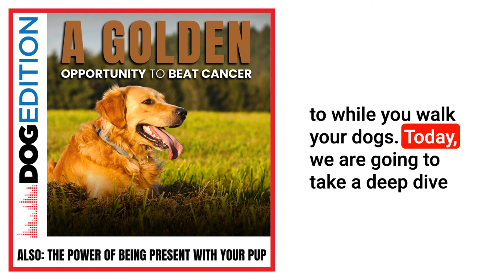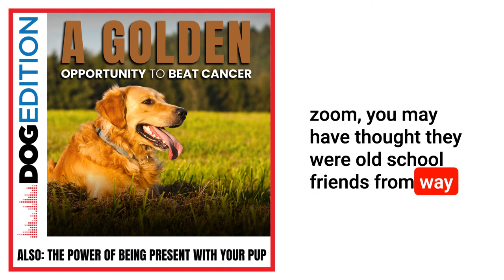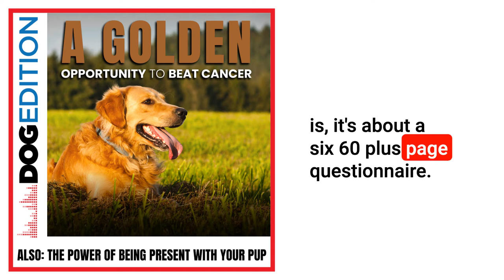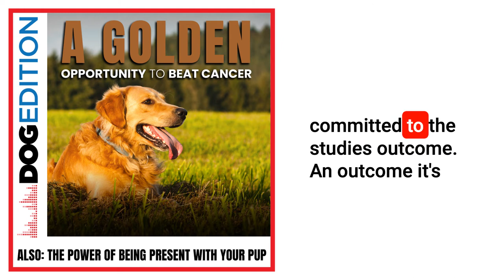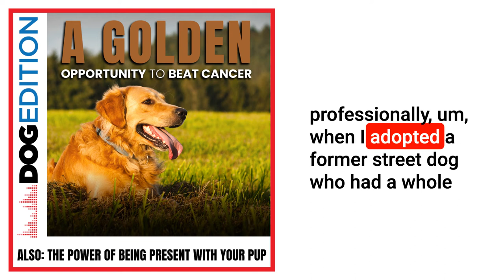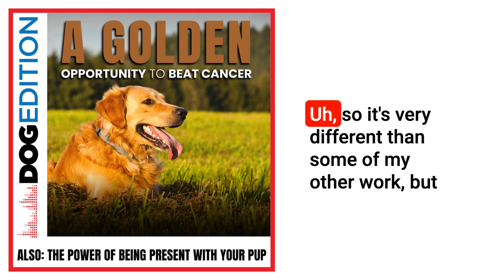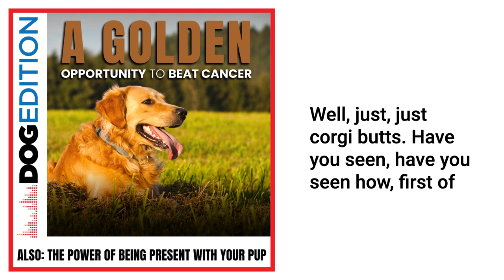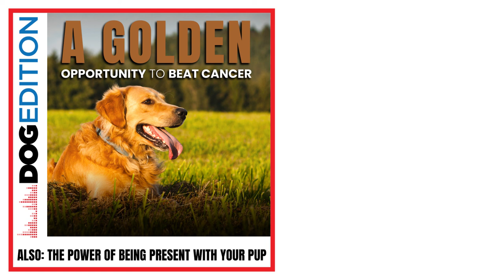A “Golden” Opportunity to Beat Cancer | The Power of Being Present with Your Pup | Dog Edition #23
Why are Golden Retrievers most susceptible to cancer and how can the answer help all breeds? A massive research study aims to find out.

A massive research study aims to answer the question of why golden retrievers are most susceptible to cancer. Then, we explore what it means to have intentional interactions with your dog.

A Golden Opportunity to Beat Cancer
Hero dogs and their owners get a chance to catch up and chat about The Golden Retriever Lifetime Study with Jim.  Participation in the study takes a big commitment, but it’s worth it if the data collected can help us understand risk factors for cancer and other diseases in dogs.

The Power of Being Present with Your Pup
Author and Trick Dog trainer, Sassafras Lowrey explores what it means to have intentional relationships with your dog through meaningful activities. Her work seeks to answer the question of how dogs shift the shape of what our world looks like.

The Hydrant
Jim, Pam, and Caroline stop by the hydrant to sniff out the latest dog gossip, innuendo, jokes, and notes.

Chapters
0:00 Introduction
1:08 Pam’s Doggie Dilemma
3:17 A Golden Opportunity to Beat Cancer
13:59 The Power of Being Present with Your Pup
22:07 The Hydrant
26:09 Next Time on Dog Edition

The Morrison Animal Foundation Golden Retriever lifetime study
The Golden Retriever Lifetime Study is one of the largest, most comprehensive prospective canine health studies in the United States. The Study’s purpose is to identify the nutritional, environmental, lifestyle and genetic risk factors for cancer and other diseases in dogs. Each year, with the help of veterinarians and dog owners, the Foundation collects health, environmental and behavioral data on 3,000+ enrolled golden retrievers.

Sassafras Lowrey
Sassafras Lowrey is an author, dog trainer and is the 2013 winner of the Lambda Literary Emerging Writer Award. Sassafras’ books have been honored by organizations ranging from the American Library Association to the Dog Writers Association of America. Sassafras holds an MFA from Goddard College in Fiction. Sassafras is a member of the Dog Writers Association of America and The Association of Professional Dog Trainers.
Here’s What We Found at The Hydrant